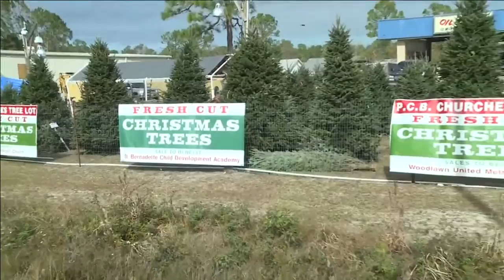MedMinute: Link between tap water and cavities?